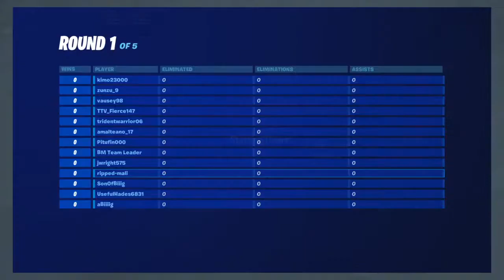Gamplay with taylor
13 year old fortnite player i play for a clan ripped with friends feel free to join our clan its ps4 only called ripped clan 911 also use code RIP! (plz) :)